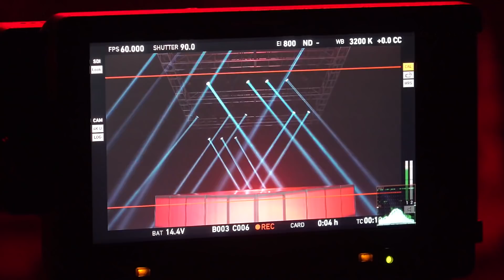[Sub español CC] [EPISODE] BTS (방탄소년단) ‘Interlude : Shadow’ Comeback Trailer Shooting